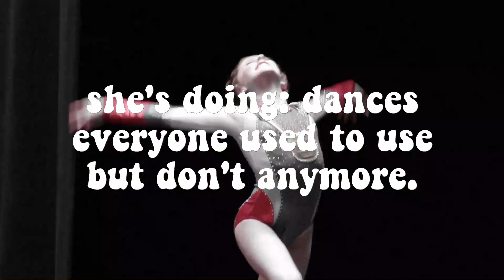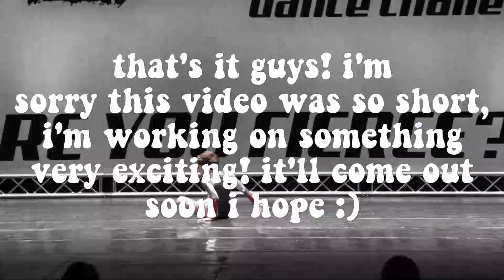Dances Nobody Used To Use But Now Everyone Does | Maddie's Bee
i can't tell if this title makes sense haha

hi! my name is Ayla and i run this channel! hope you enjoyed this video ;)

-- 14!

-are requests open?

--depends if i’m busy! just ask in the comments ;)

--i use Filmora9 + one i'd like to keep private for now 🤍

--mostly Filmora9 and PicsArt, occasionally Krita and Phonto

-who's your fav girl?
— Kenzie

-who's your fav mom?
--Doctor Holly :)

-what's your fav season?
--season 5 or 6

-fandom friends?

* a n a l y t i c s :

-current sub count :
--1 146

-sub goal :
—1 200